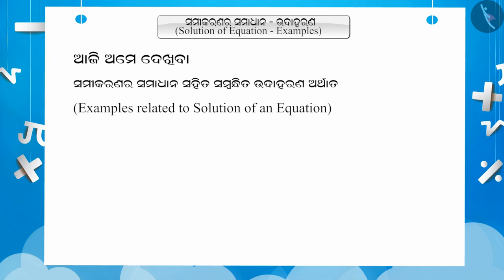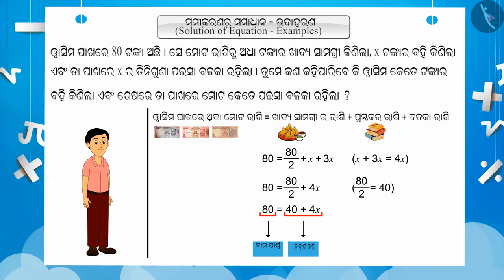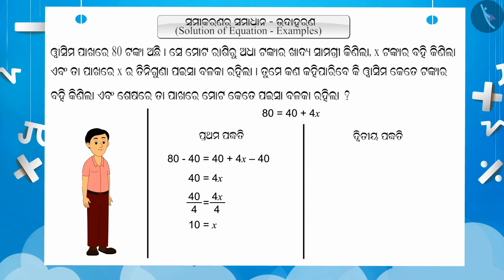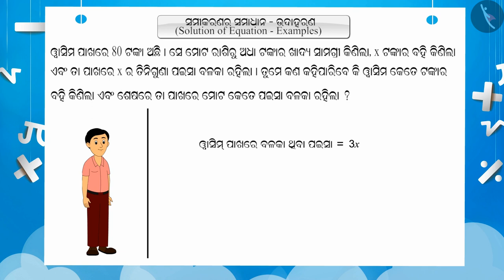ସମୀକରଣର ସମାଧାନ କରିବା | Part 2/3 | Solving an Equation | Odia | Class 7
ସମୀକରଣର ସମାଧାନ କରିବା | Part 2/3 | Solving an Equation | Odia | Class 7 | ଏକ ରୂପଭେଦ ସହ ରୈଖିକ ସମୀକରଣ  | कक्षा 7 | NCERT | ସାଧାରଣ ସମୀକରଣ

Solving an Equation | Linear Equations in One Variable | Grade 7 | NCERT | Simple Equations

Welcome to part 2 of Solving an Equation. In this video, we will discuss various examples of Solving an Equation.